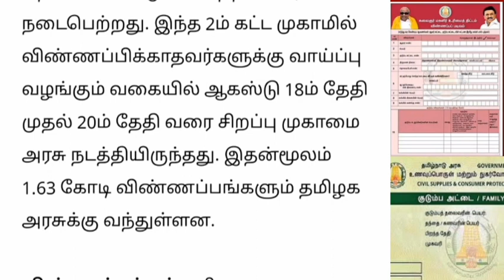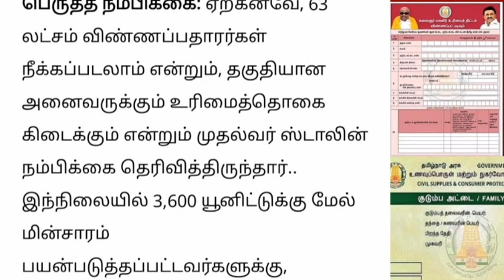உரிமைத் தொகை இவர்களுக்கு கிடையாதாமே அதிர்ச்சி தரும் செய்தி.. | Ration card uthavithogai news..